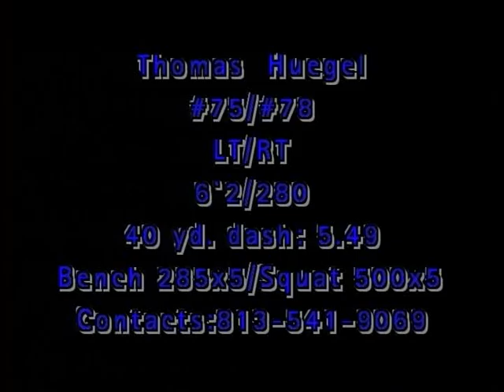Thomas Huegel #75/78 OT/G Riverview High School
6'2 285   class of 2010 [990 SAT] Math& Reading]